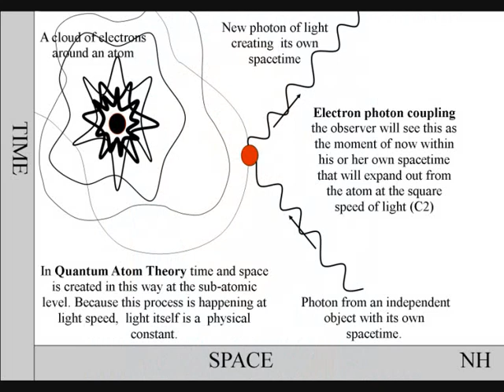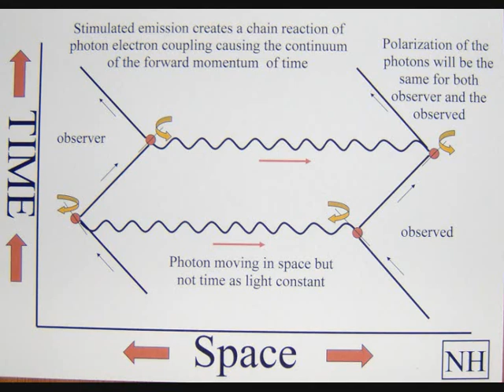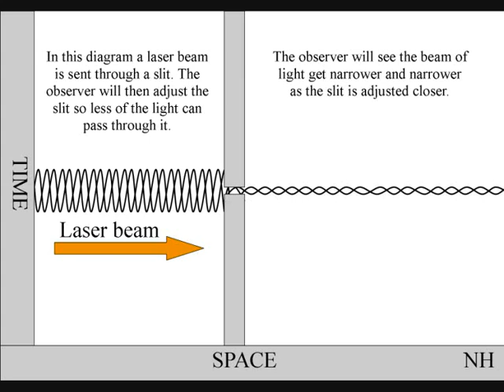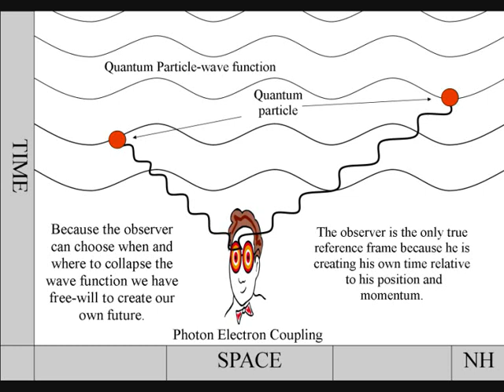The Uncertainty Principle, Quantum Mechanics Explained ~ 2009 early Research forming QAT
The Heisenberg Uncertainty Principle will not be understood until we have a fundamental understanding of time. Because of this I have been working on my own theory. In this theory time is being created on the quantum level and this can explain the Uncertainty Principle. Time is being created by quantum particle wave duality when the wave function collapses it creates a moment in time. Then the wave function moves on again as a wave of future possibilities. The Heisenberg Uncertainty Principle is the same uncertainty that we have in are everyday life but at a fundamental level. Each moment of time is created by a photon electron coupling because this process is continuous and at light speed the wave function between the atoms (light or electromagnetic radiation) is a universal constant independent of the motion of the source.